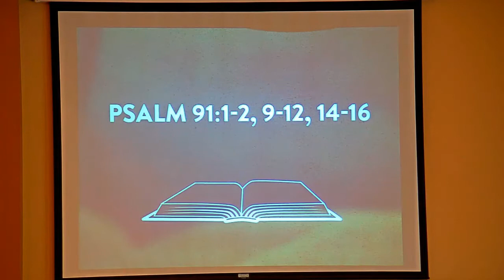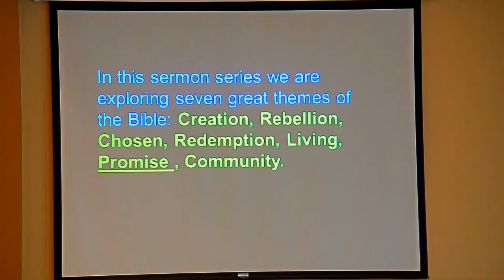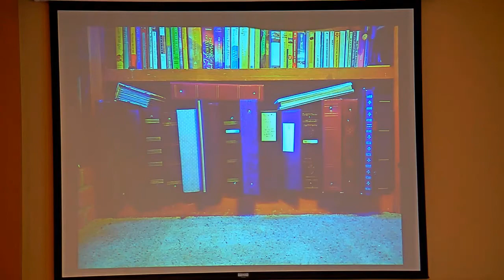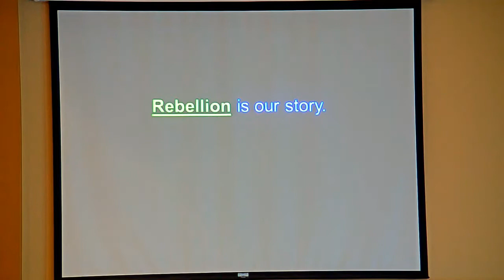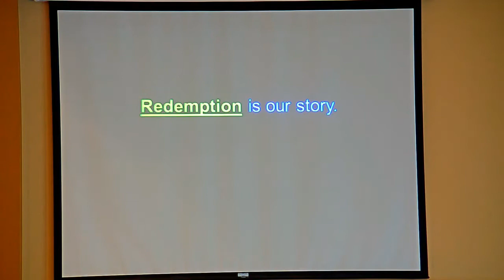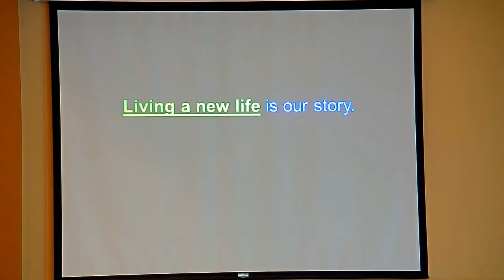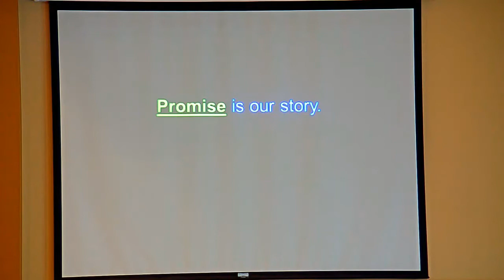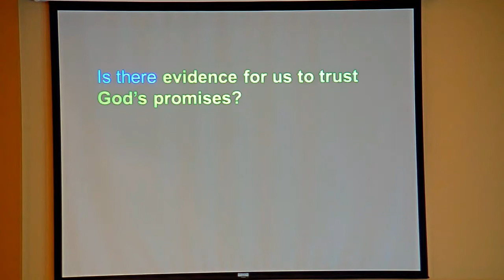3-17-19 Sermon - This is US: This is Promise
God promises us. Our hope is that God will honor the promise he has made to us of eternal life with God in others in the earth-like paradise. This life ends and we die, then our only hope is that God will honor his promise to raise us to eternal life. From start to finish The Bible communicates God’s many promises to us.

Lessons: Exodus 6:1-8, Psalm 91:1-2, 9-12, 14-16, Revelation 21:1-7, John 14:1-3